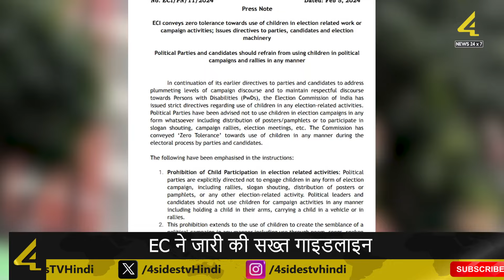EC ने जारी की सख्त गाइडलाइन | Election Commission has Issued Strict Guidelines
Election Commission : So the 2024 Lok Sabha elections are near…under which the Election Commission has already started its preparations…The Commission says that involving children in election related work or election campaign activities cannot be tolerated. .. Involvement of children in political campaigning in any manner within this guideline, including reciting poems, songs, slogans or words spoken by children or displaying symbols of any political party or candidate by them Yes. Involvement of children in election campaign related activities cannot be tolerated...